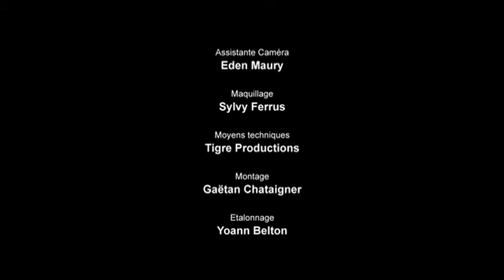Katerine - Le Rêve